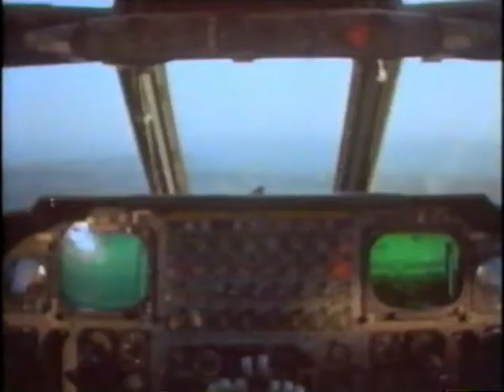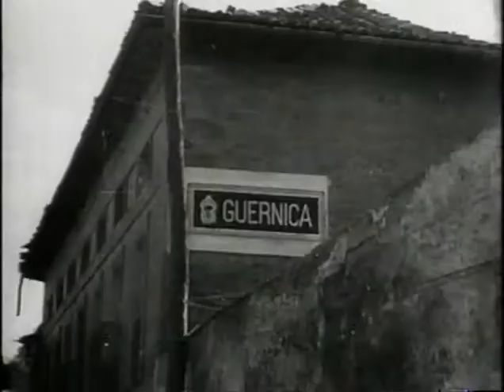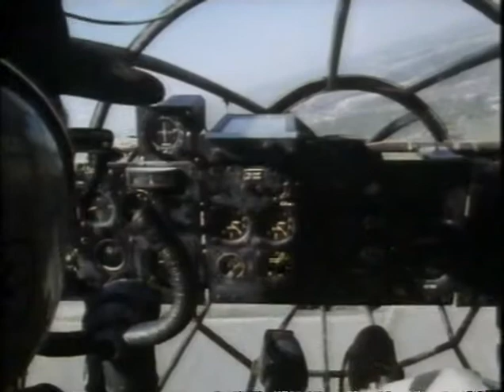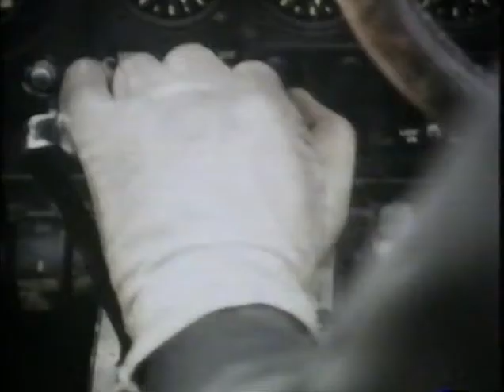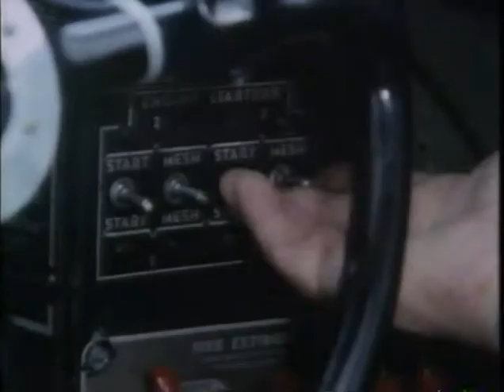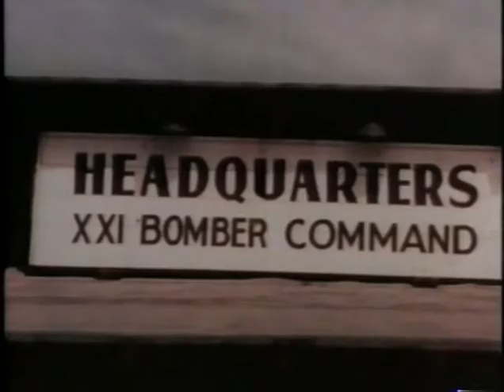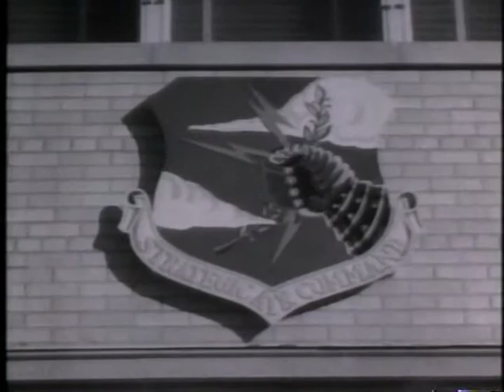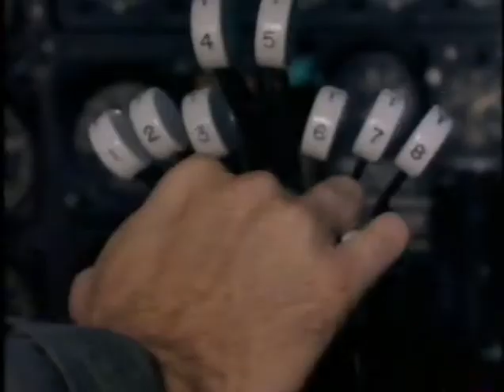Reaching for the Skies Episode 05 Bombers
The BBC great series about flying, Ep.5. Bombers. If You love flying You must see it, if BBC let it.